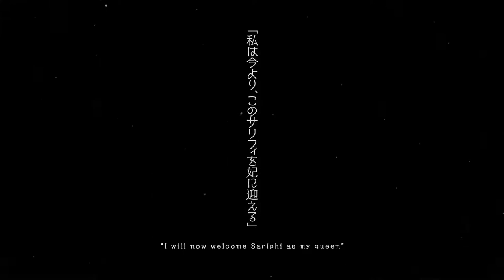Niehime to Kemono no Ou Official Trailer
Synopsis: One hundred years ago, there was a great war between humanity and beastkind. Once the war ended, an annual tradition was proposed where a female sacrifice would be taken from the humans to be eaten by the King of Beasts. This tradition continues on as the 99th sacrifice, 15-year-old Sariphi, is taken from her village to the kingdom of Ozmargo, a miasma-filled realm where beasts live and human entry is forbidden.

But Sariphi is not like the previous sacrifices. Her optimism and lack of fear towards the beasts and her fate surprises the otherwise fearsome King. Intrigued by the sacrificial princess and her history, he allows her to freely roam around the kingdom until the night of revelation despite the potential outrage. Little do Sariphi and the King know, their short time spent together has slowly set the stage for something unimaginably different for the future of Ozmargo.

Studios: J.C.Staff
Source: Manga
Genres: Fantasy, Romance
Theme: Anthropomorphic
Demographic: Shoujo
Duration: Unknown
Rating: None

Sacrificial Princess and the King of Beasts
贄姫と獣の王